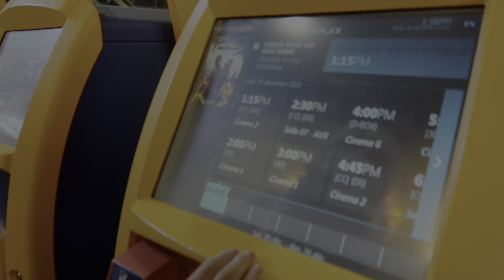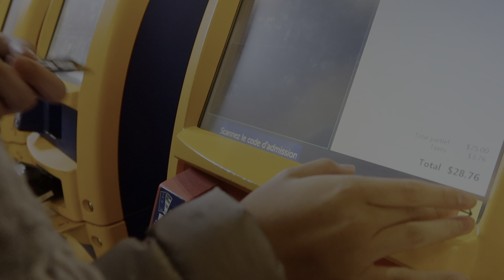vlog: a day in my life💕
helloo sunshine💫have a great start/end of your day wherever you are in the world♡

→here's a video on a " vlog: a day in my life💕" & if you liked this video, you can come join the familia for some positive vibes!

☆daily reminder: you can do anything in the world ❤️ you are amazing just like the sun☀️

✩links if you need a designer to HIRE or need some help concerning the design field↓

❍use this code to get 15% on you very own teeth whitening kit

✩about✩
what camera do you use?→canon g7x mark iii
 where are you from?→Montréal City

✩sub count: 897--AAH GUYSS WERE GROWING LIKE CRAZYYY🥳♥️ I love you all!
Turn up the quality to 1080p!

keep being YOU, A STAR IN YOUR EYES☆
xoxo, lisa